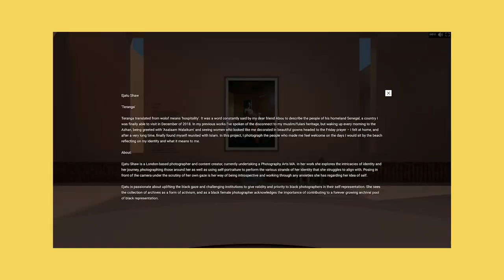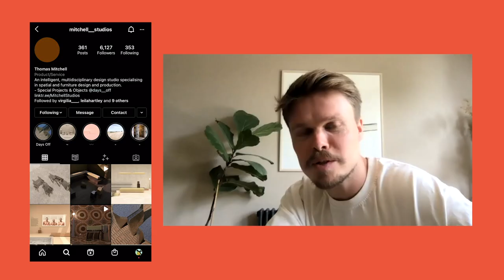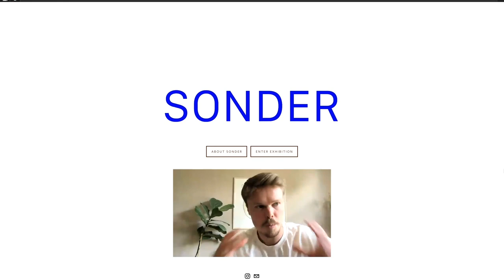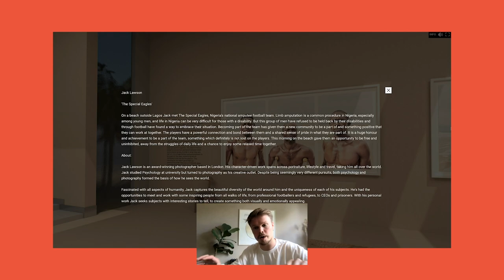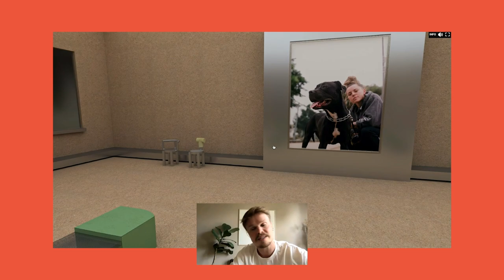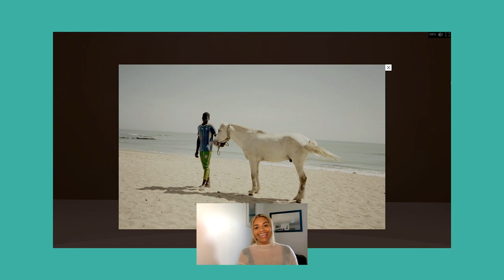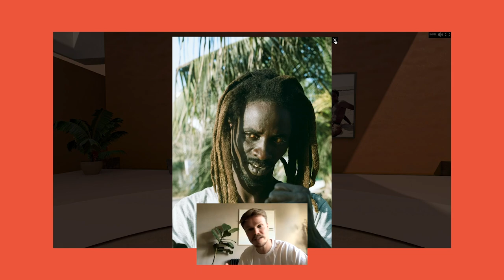Art to Art - EP 1: The makings of a virtual exhibition I was in + inclusion in photography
Hey hey! I hope you've all been well! I'm back again - and this time with another series - Art to Art -  it’s a bit of a play on words - but in these episodes I’m going to be having a bit of a heart to heart about all things art, with other photographers, artists, and people behind the scenes.

In this episode I am joined by Virgilia Facey (founder of The Colour Balance and They Gather) and multidisciplinary designer Thomas Mitchell, the amazing minds behind the immersive virtual reality exhibition SONDER.

Join us for a discussion on the following:

0:15 - Intro
2:30 - How did this exhibition come about?
5:01 - Why is the exhibition called SONDER?
8:23 - How do VR spaces work?
11:41 - What was the process like for each artist involved?
14:35 - Jack Lawson's Space
15:20 - Serena Brown's Space
17:19 - Khalil Musa's Space
19:11 - Ejatu Shaw's Space
25:33 - What feedback has been received about the exhibition
30:41 -  What can the industry do to make sure more Black and POC photographers' voices are heard?
37:40 - Outro

Hope you enjoy + pls take care xx

My Gear:

My Digital Camera
Rode Wireless Mic
Canon A1
GVM LED Lights
Kodak Portra 400
Canon 5D Mark 4
Mini Tripod
Tripod (same brand but not exactly the same)
Cable Release